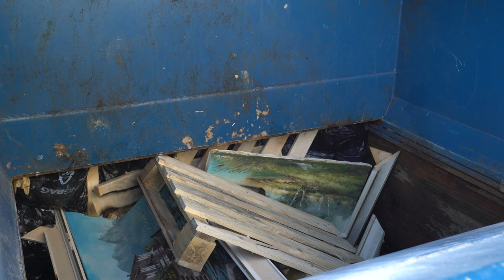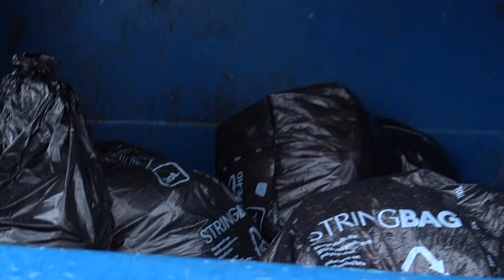Popping Bags ASMR (4K)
A new ASMR video with bags popping. Some material that has never been published before.